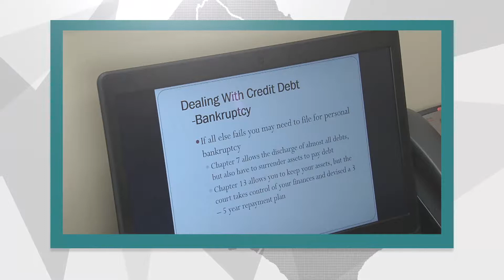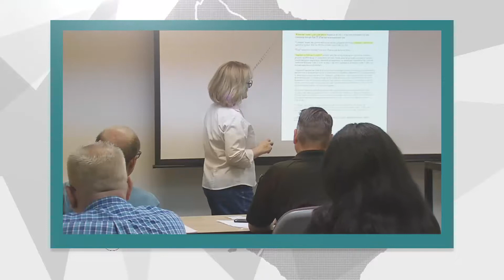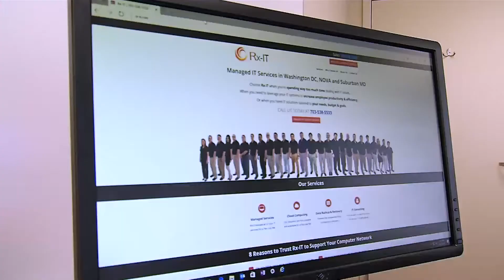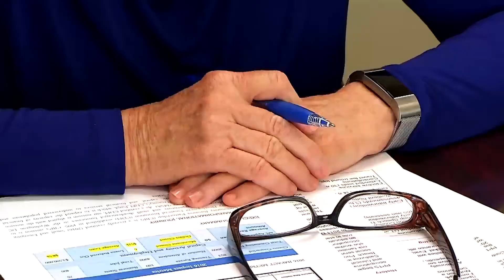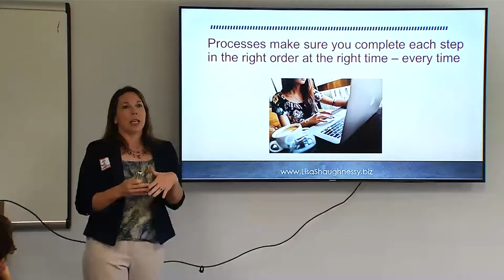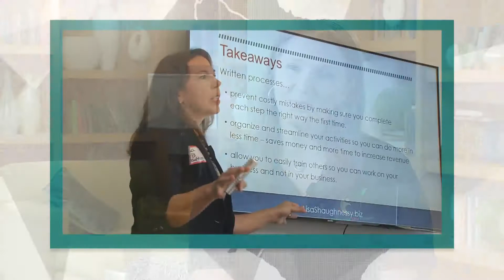Ep. 2 - SBC Resource Partners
The Small Business Commission (SBC) was created by the Board of Supervisors to advise and assist the Board, county executive, and county purchasing agent on any matter that will enhance the capability of small, minority and women-owned businesses, and those owned by service-disabled veterans to succeed.